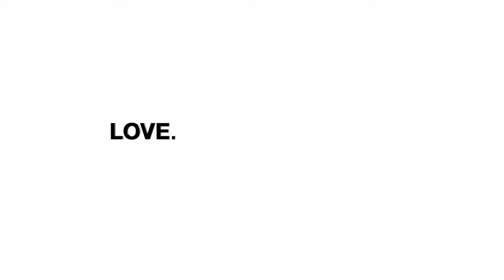Subaru Superbowl 2013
Anuncio Subaru Superbowl 2013.